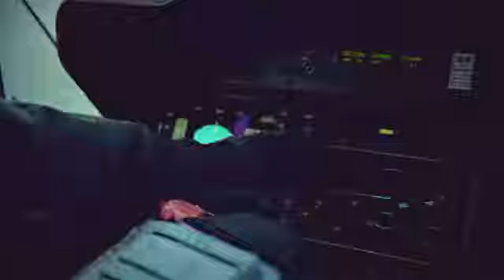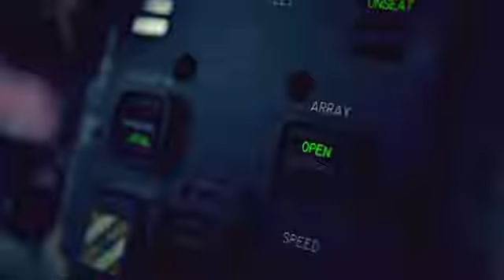NH90 gevechtshelikopter beschermt tegen onderzeebootdreiging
Defensie beschermt wat ons dierbaar is.